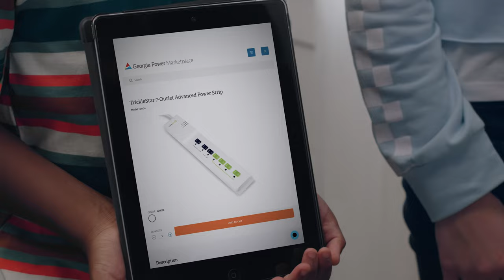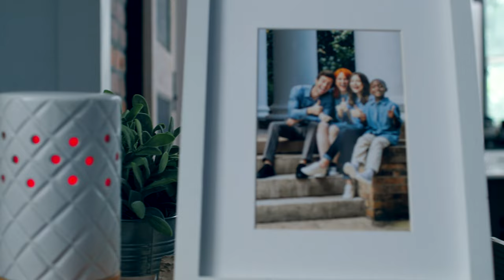Vampire Energy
Vampire energy is the electric power that is wasted by electronic devices plugged in, but not in use. See how this family start saving money and energy with tips and products.